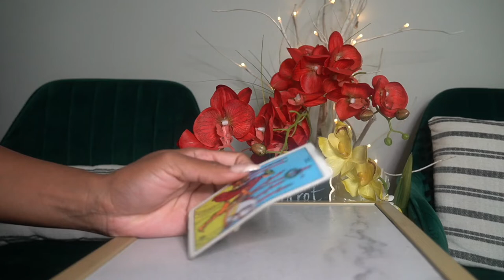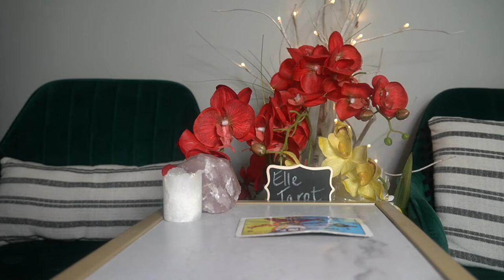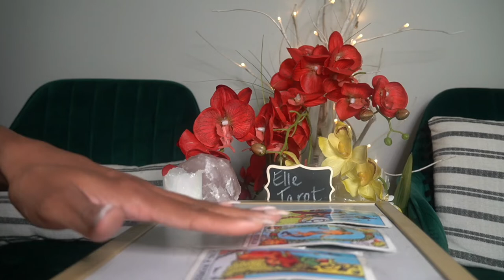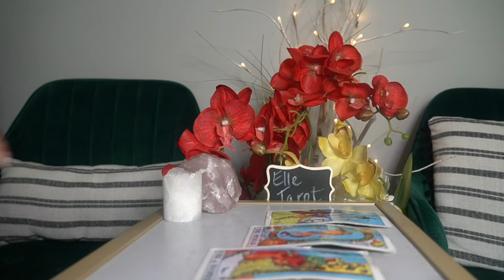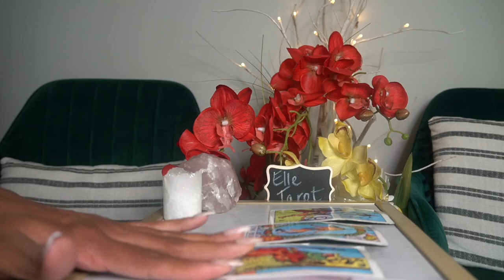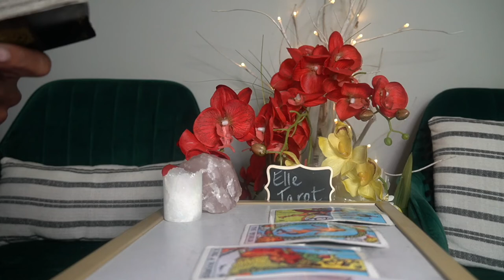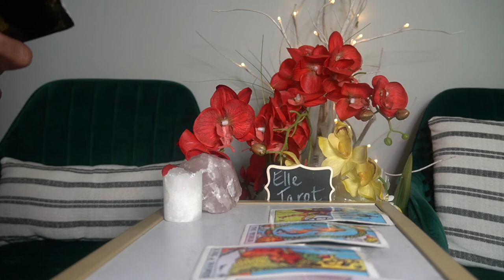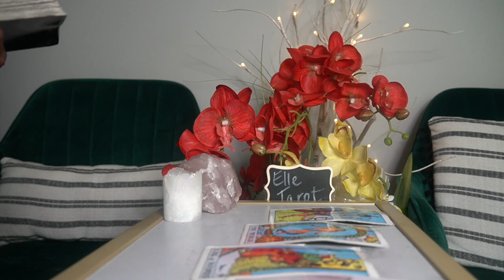CANCER WEEK OF AUG 24 '21 THIS PERSON IS SO CONFUSING DRAMA KING QUEEN